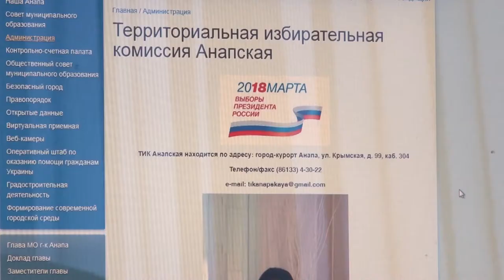Подготовка к выборам - 2018 в Анапе